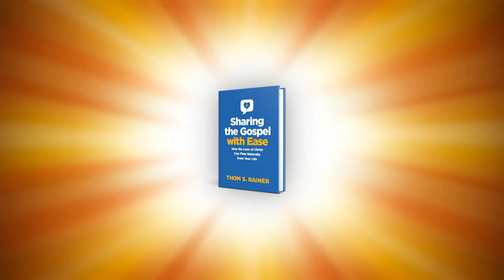Sharing the Gospel with Ease by Thom S. Rainer - book trailer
Discover a Natural Way to Share the Love of Christ.

Think about an incredibly joyful event in your life. Perhaps you got a job you desperately wanted or you were really proud of something you made. Do you remember how you couldn’t wait to talk about it? You were willing and eager to have a conversation about it with anyone who would listen! Why doesn’t our excitement for Jesus overflow from our lives in a similar and natural way?

In this book, Thom Rainer explores what makes so many Christians hesitant to talk about the greatest news the world has ever heard. There are real obstacles, challenges, and fears, but God is bigger and stronger than these hurdles. His compassion extends to all who wander, and He wants to show them His love through the lives of His people.

With this helpful guide, you will:
- Discover why it is so difficult to share the greatest news in the world
Identify common objections that are difficult to answer and learn how to respond to them gracefully
- Learn about the three biggest barriers to talking to your friends and neighbors about the gospel and how to bypass those obstacles
- See how God loves to work through our lives to draw others to Himself